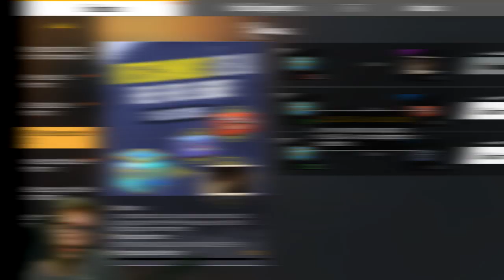Me metí a jugar con desconocidos en Free Fire...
◆TWITCH || ABRE PARA MÁS INFO

Está chido jugar con desconocidos en el Free Fire, si nunca lo han hecho deberían hacerlo, nunca se sabe con quien te puedas encontrar xD un saludo al buen carrucho hasta nayarit si llega a ver este video! :D

Electro Swing - Peyrus Swing
Charlie Puth - Betty Boop